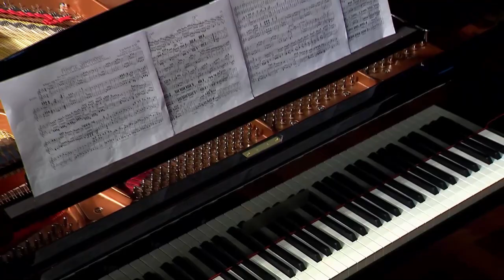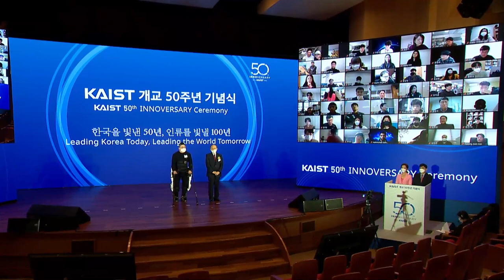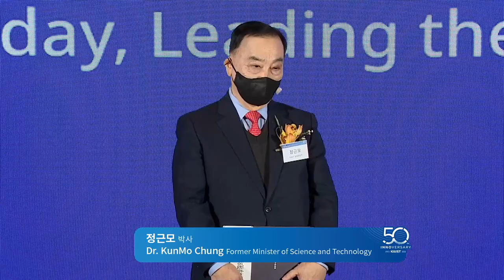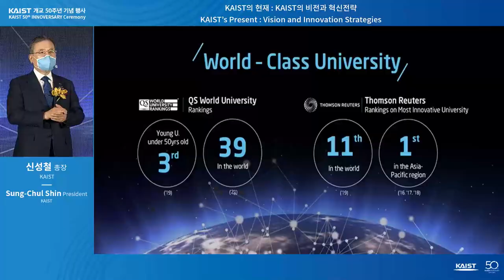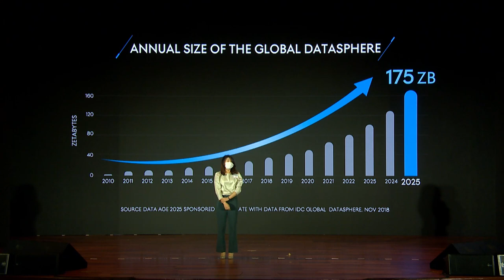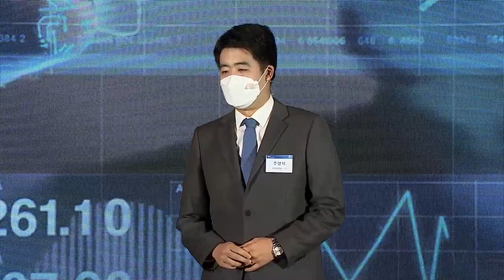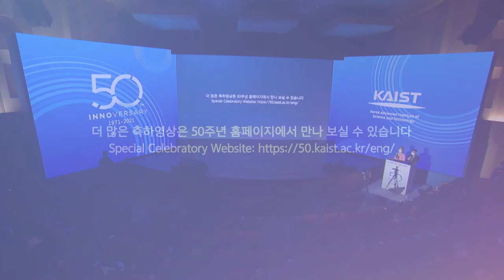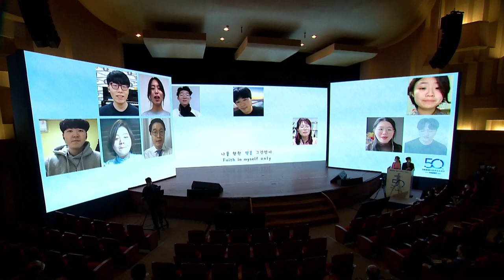(English) KAIST 50th INNOVERSARY Ceremony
KAIST 50th INNOVERSARY Ceremony
Time & Date: 10:30 a.m. on Tuesday, 16th of Feb, 2021